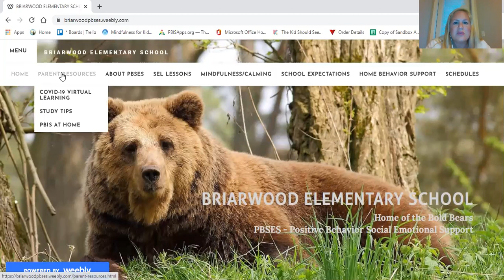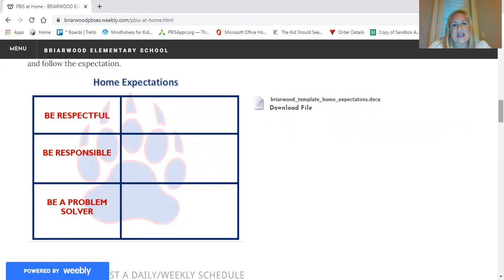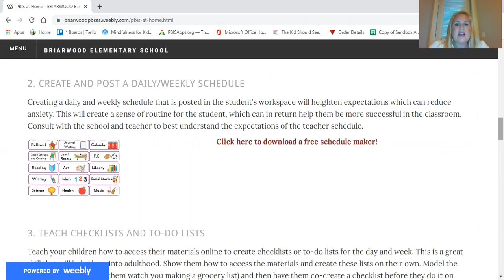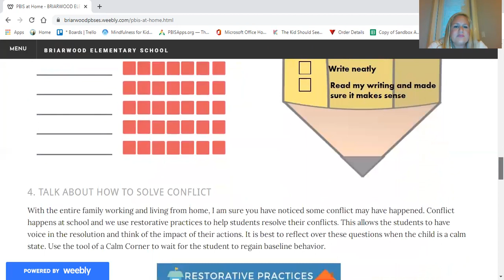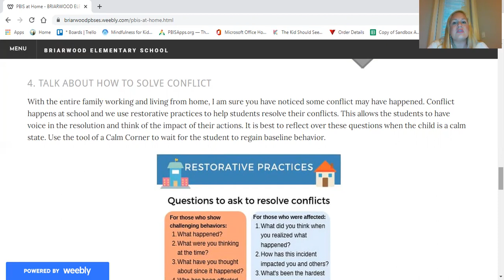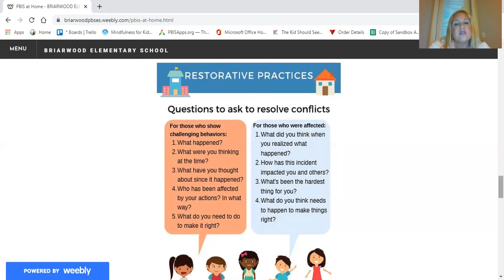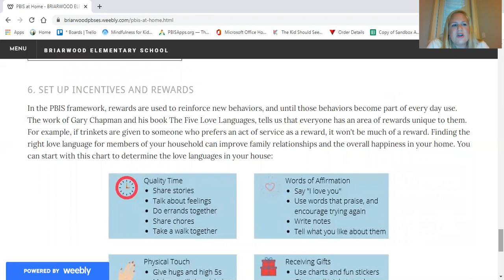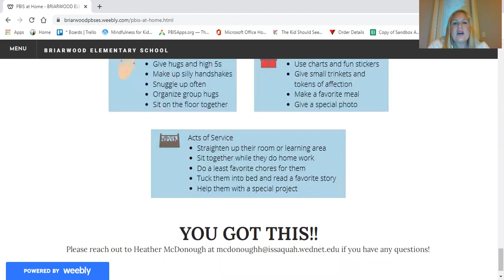Briarwood Parent Video